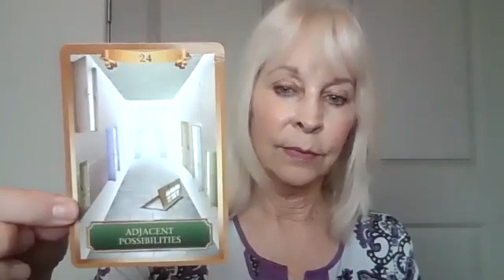2 1 21 Oracle card